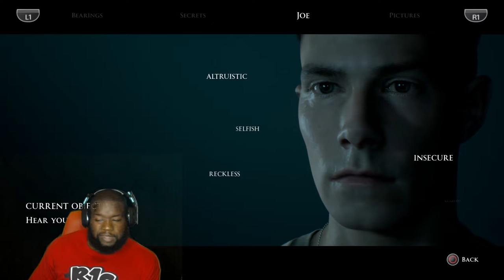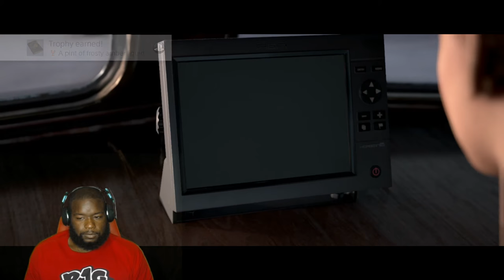SOMEBODY ABOUT TO DIE!! | Man Of Medan (The Dark Pictures) Walkthrough Let's Play Part 1